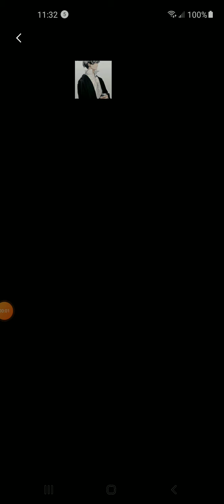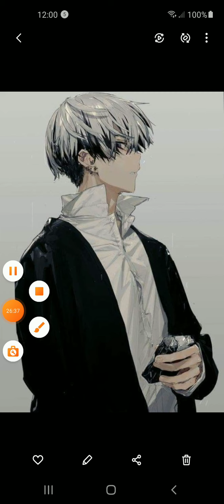what if deku had vibration manipulation part 2